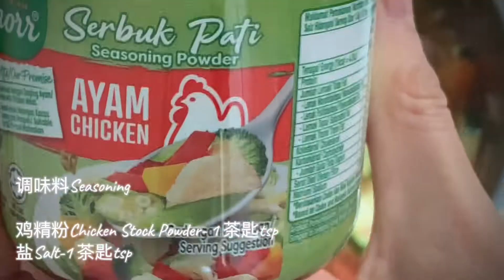番茄西葫芦浓汤Tomatoes Zucchini Soup | 简单蔬菜浓汤，营养丰富好好喝！healthysouprecipe